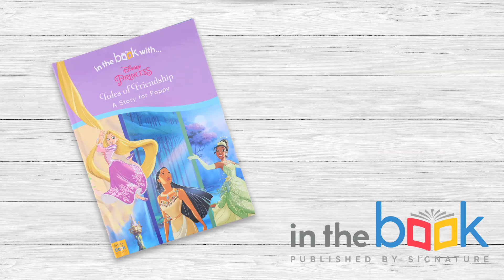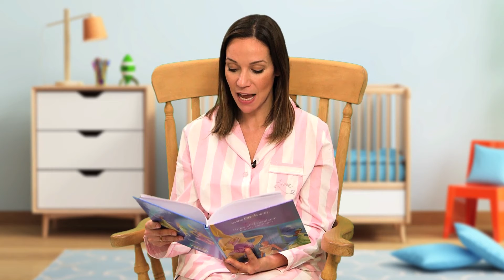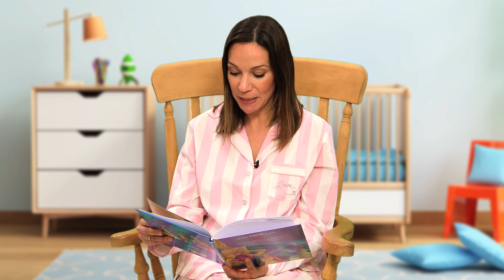Disney Princess Tales of Friendship: Story Time - In The Book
Read along with Disney Princesses Tales of Bravery story book. This children's book about bravery makes for a heartwarming tale featuring all your favourite Disney princesses.